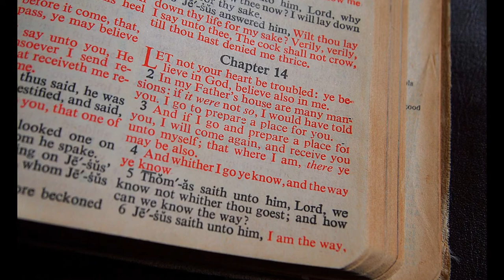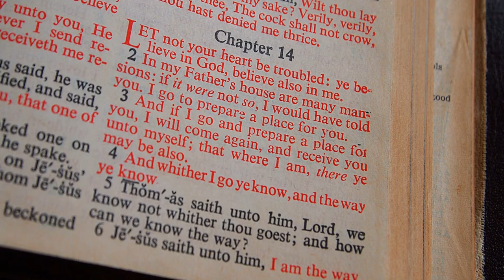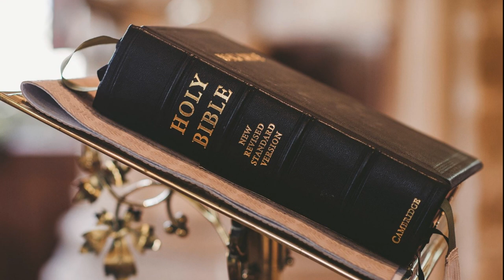Loving God reaching out to you!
Let me share God's love for you and the reason He came to walk on planet earth when He did.

We have designed our channel to be somewhere you can come to when things around you are becoming stressful. We want our channel to be a place you can relax, be comforted and be able to take your mind off those cares at least for awhile.

We would love for you to consider our channel an oasis of calm,  peace and hope you can visit often. You are welcome any time. Thank you and God bless.

This requirement is part of the FTC's attempts to make sure that consumers are presented with as much accurate information as possible when making decisions about their purchases. April 28, 2021.